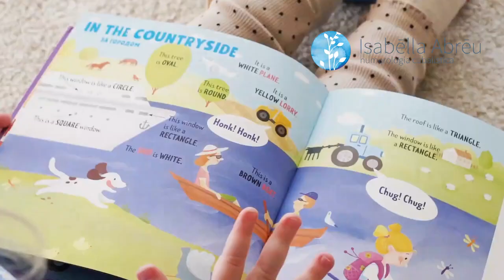Como aproveitar as reais aptidões da criança para que ela seja quem nasceu para ser - visão da NC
É aniversário do Armazém e quem ganha é você!
1º Congresso Nacional Virtual de Numerologia Cabalística

Como aproveitar as reais aptidões da criança para que ela seja quem nasceu para ser - visão da Numerologia Cabalística

Você tem ou pretende ter filhos? Se esse é o seu caso, eu aposto que você já deve ter tido uma (senão todas) dessas 3 preocupações, que tiram o sono de qualquer mãe e qualquer pai!
A verdade é que criar um filho é um desafio e tudo bem se você tem medo de errar, isso é normal e até a mãe mais experiente tem seus medos!

O segundo medo tem a ver com a felicidade deles. Você gostaria que seu filho vivesse uma vida feliz, cheia de oportunidades e que ele se tornasse bem sucedido no futuro? Para isso é preciso conhecer a essência dessa criança, suas reais aptidões e seus desafios. É, sim, facilitar e transformar a vida deles, afinal nós queremos que eles tenham uma vida tranquila e não uma vida cheia de provações.

E finalmente o erro que nós, pais mais nos empenhamos em reparar: você tem medo que seus filhos repitam os seu erros?

Através da numerologia cabalística você terá acesso às ferramentas necessárias para traduzir a história espiritual, talentos e dificuldades que seus filhos trouxeram nessa encarnação, funcionando como um verdadeiro guia durante essa jornada. É como eu costumo dizer: um mapa numerológico infantil é o segundo melhor presente que você poderia dar aos seus filhos, o primeiro é o dom da vida.

Isabella Abreu
Nutricionista clínica e numeróloga cabalista. Resido no Rio de Janeiro, cidade maravilhosa, da beleza e do caos. Depois de me especializar em nutrição clínica e pediátrica, trabalhar em grandes hospitais, escrever matérias para revistas e participar da autoria de três livros, resolvi que era hora de fazer algo diferente.

Eu sou o tipo de pessoa curiosa que precisa se aprofundar num assunto para entendê-lo, a superficialidade realmente não me atrai. E uma das coisas que sempre chamou minha atenção eram determinadas coincidências que eu reparava no meu dia-a-dia. Por exemplo, coincidências com números.

Também por ser uma pessoa espiritualizada, busco o entendimento da nossa missão neste plano. E acredito que nem tudo está explícito aos nossos olhos e que para ter acesso a essas informações é preciso ter equilíbrio entre o corpo, a mente e o espírito. Mas isso é assunto para um outro momento.

A Numerologia Cabalística, que era apenas um hobby, algo que complementava minhas práticas pessoais, me mostrou uma nova forma de ajudar as pessoas.

À partir desse sentimento me formei em numerologia cabalística e hoje atendo todo tipo de cliente, inclusive minhas duas filhas, que tiveram seus nomes escolhidos com a ajuda da numerologia cabalística.

Entre no meu canal do Telegram e receba materiais exclusivos sobre Numerologia Cabalística e Desenvolvimento Pessoal.

Faça seu Mapa Numerológico Cabalístico!

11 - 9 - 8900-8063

toda quinta às 19:00 horas
no meu canal do youtube

WANICE BON'ÁVÍGO

Paulistana, educadora, escritora, coach e palestrante. Especialista em Numerologia Cabalística, Feng Shui e Reiki – idealizadora do Blog Armazém da Energia. Empreendedora digital, criadora do site Armazém da Energia e de cursos on line - Os Números e Você, Formação em Numerologia Cabalística e Feng Shui Essencial. Seu lema é ensinar com amor, gentileza e respeito.
Sua Missão de Vida (11) é Inspirar as pessoas para que tenham uma vida plena.

Wanice Bon'ávígo